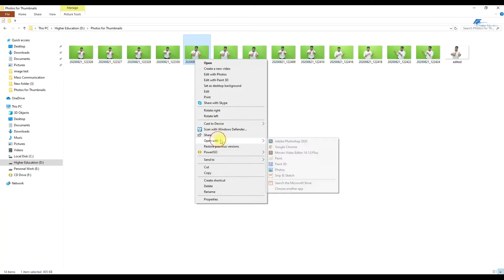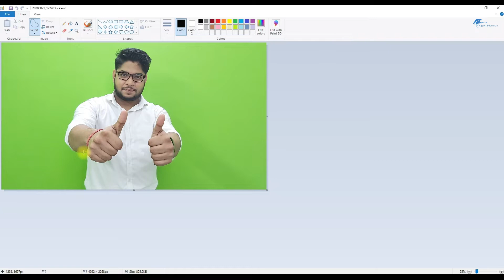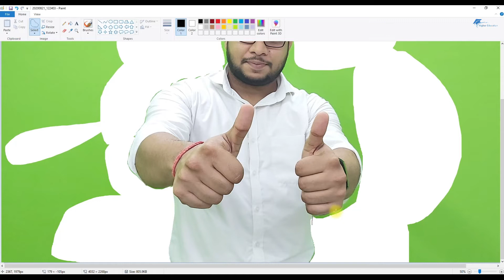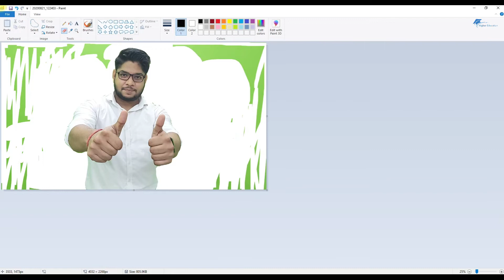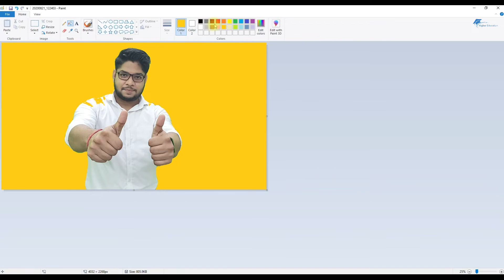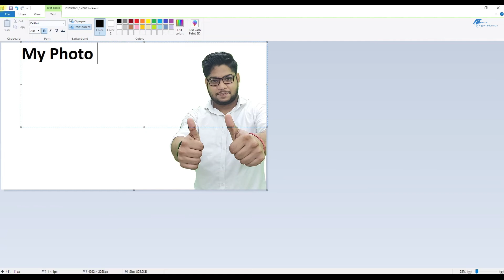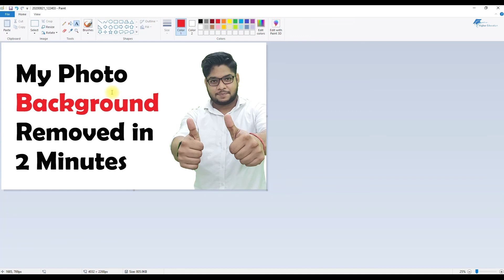How to remove background from image in MS Paint Simple Steps photo editing tutorial-2